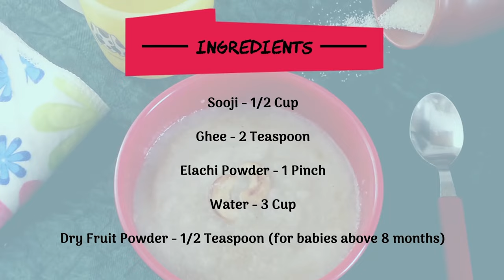5 Easy Sooji Recipes for Babies and Kids| Baby Food (6 Month -1+ year old recipes)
Sooji is fiber rich and easily digestible and it is ideal for babies. Dishes made with sooji is filling due to its high carbs and calories level. It is rich in proteins, B vitamins, iron and magnesium.

5 Easy Sooji/Rava Recipe

1. Sooji Banana Halwa
2. Apple Sooji Kheer
3. Sooji Dates Ball
4. Pumkin rava sticks
5. Eggless sooji cake

Get The Chubby Cheeks Cookbook - the ultimate guide to your baby's weight and eating problems